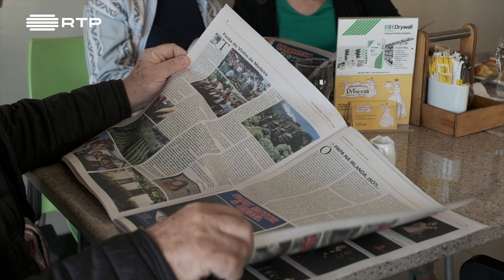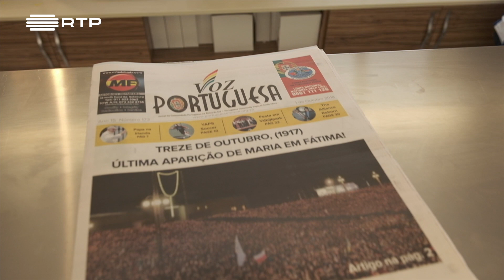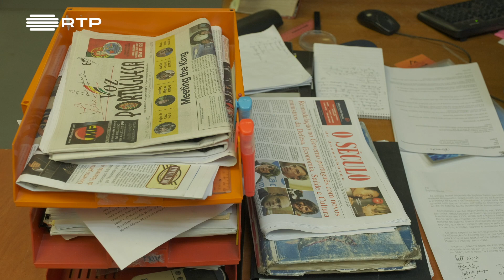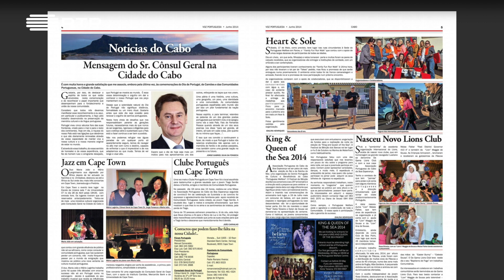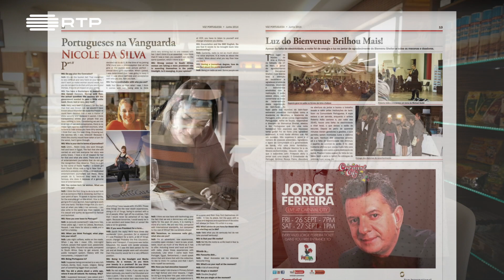21. Jornal a Voz Portuguesa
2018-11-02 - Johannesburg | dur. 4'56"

Hora dos Portugueses é o programa dedicado à comunidade Portuguesa
na Diáspora emitido na RTP Internacional - Canal 435 DSTV

produção: People Stories
realização: Hugo Alexandre Gomes